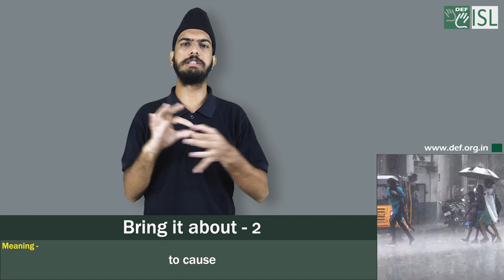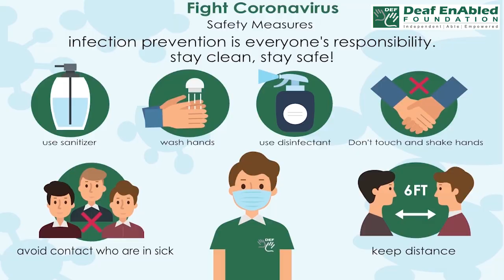Bring it about -2 :- Idiom of the Day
Meaning- To cause

Sentence- 1. We brought about the boat when we saw a storm approaching.